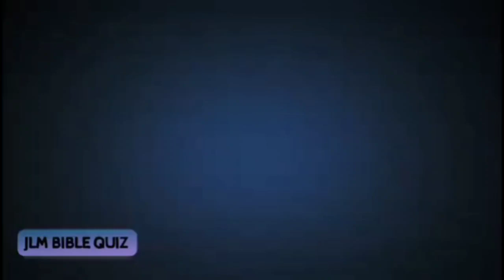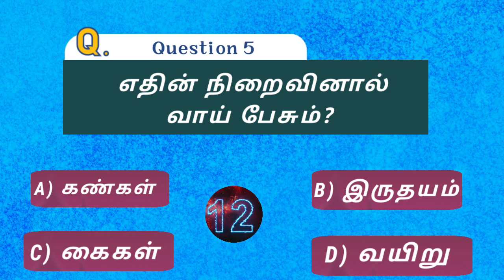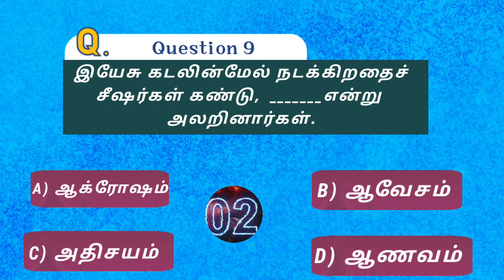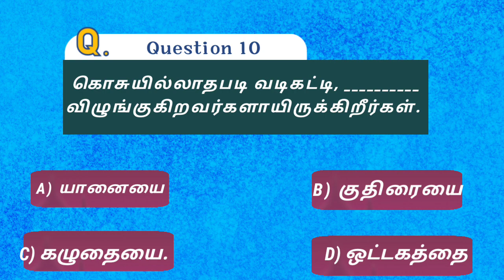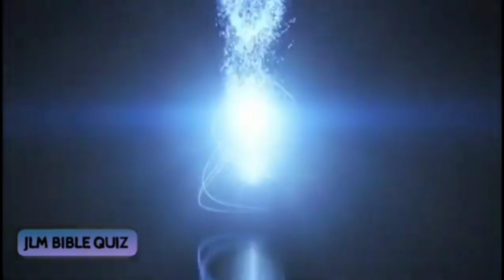மத்தேயு புத்தகத்திலிருந்து 10 கேள்விகள்